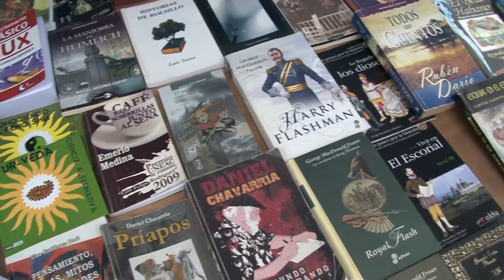El Libro del Mes y Lecturas del Verano, Julio 2018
Como parte del Programa Nacional por la Lectura se lleva a cabo las campañas de Lectura del Verano y El libro del Mes correspondiente a los meses de junio y julio del 2018.